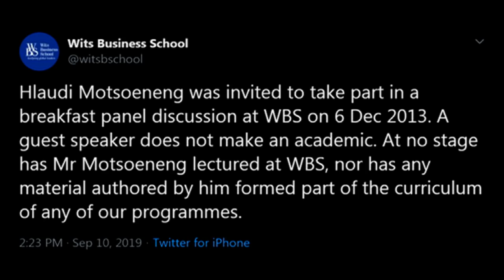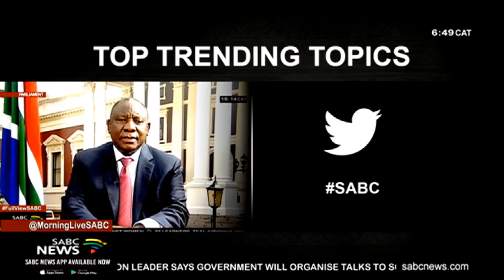Analysing Hlaudi Motsoeneng's testimony at the State Capture Inquiry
Former SABC Chief Operating Officer Hlaudi Motsoeneng appeared at the State Capture Commission of Inquiry on Tuesday.
He made many revelations, saying he did not lie about not having a Matric certificate and it was his job in interfere in the SABC's editorial policy.
To help us analyse the testimony, I'm joined in studio by William Bird, Director at Media Monitoring Africa.